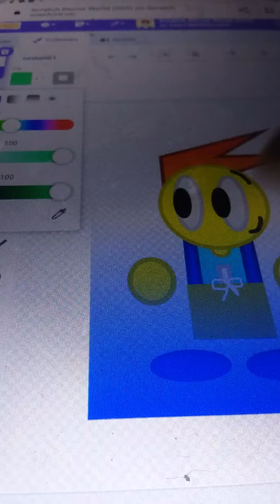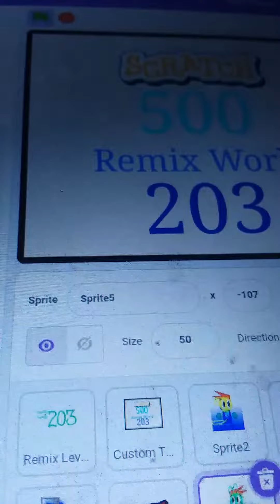timmy spiffy deer rabbit